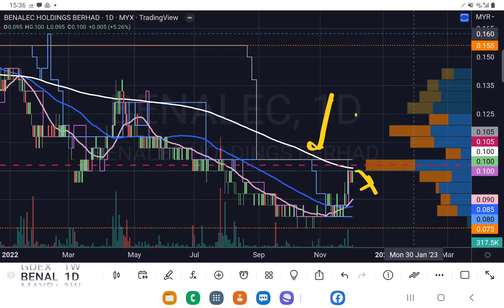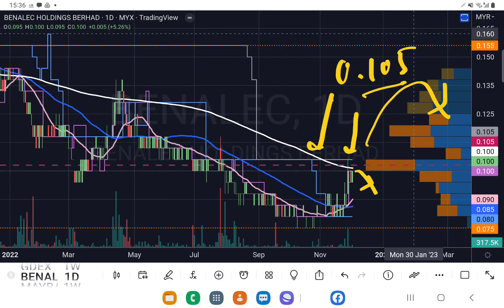BENALEC 仙股，顶上套牢盘正挡路YT 会员问股福利. 盘后技术分析.03122022.